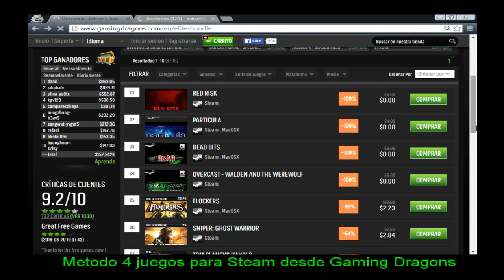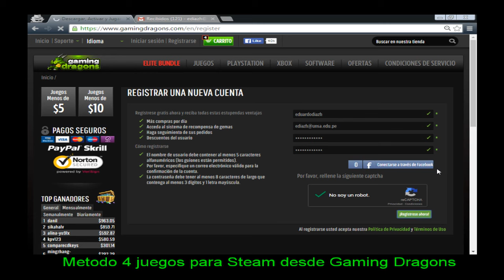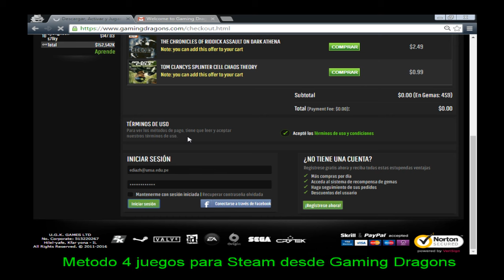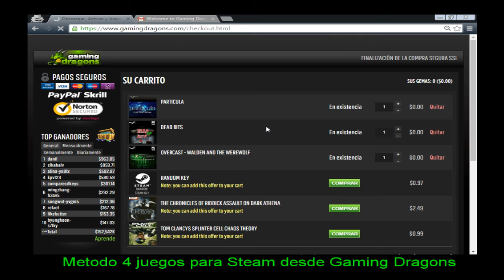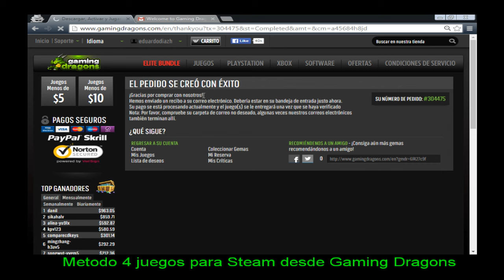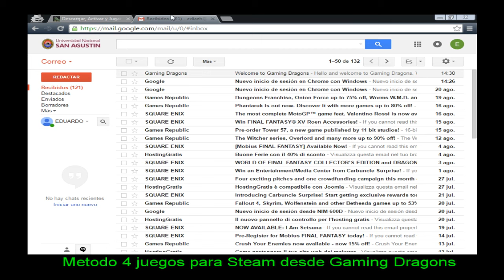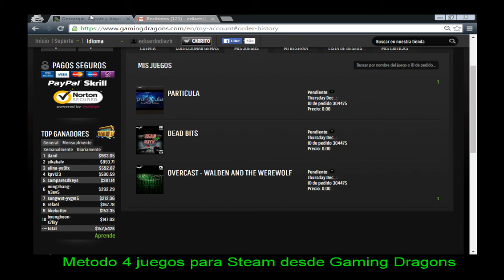Metodo de obtencion de 3 o 4 Juegos para Steam gratis (+Cromos) - Cortesia de GamingDragons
Nota: Si demora no se preocupen. Tarde o temprano les llegará la(s) Keys.

Para que mas personas se enteren de estos métodos.